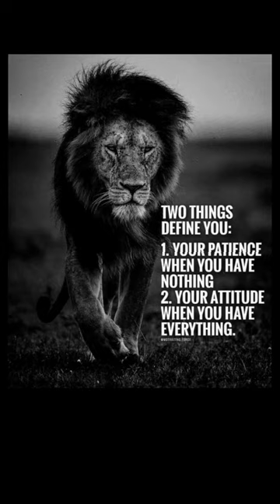Inspirational quote Success🏆✌Motivation YouTube shorts quotes failure You can🎯🎯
@You can
Inspirational quotes
Motivational pictures
You can
status video
study motivation
shorts
video
WhatsApp status quote
YouTube shorts
study inspiration videos
sigma whatsApp status